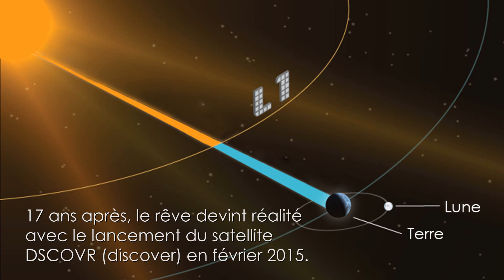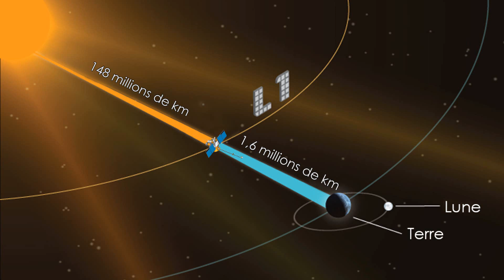La Terre comme vous ne l'avez jamais vue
Conférence donnée à Sanary-sur-Mer lors de la 26ème édition des Nuits des Etoiles.